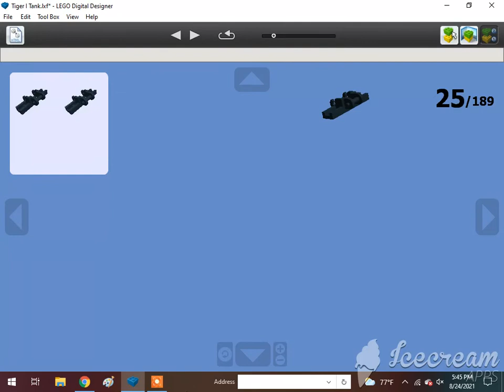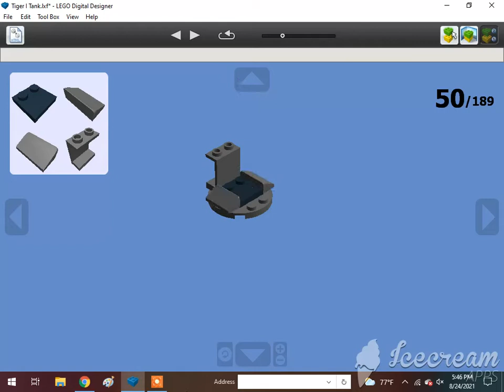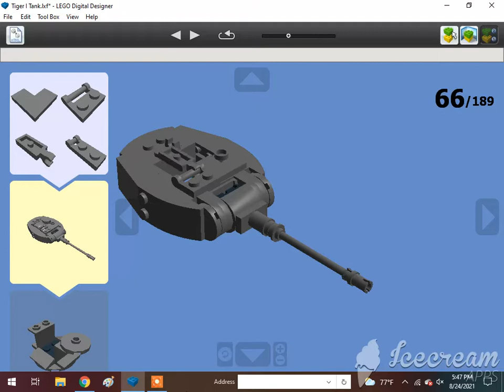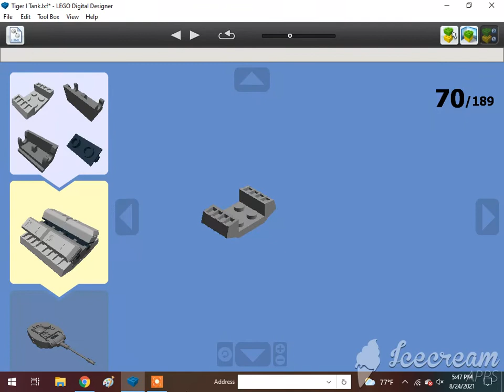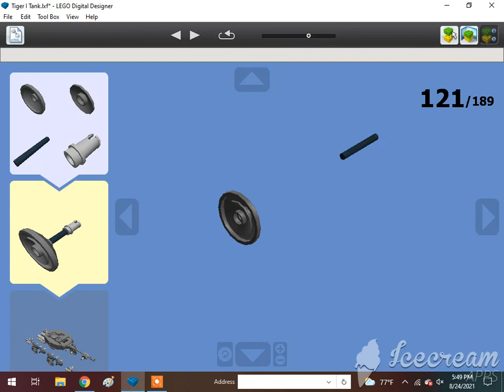How To Build A Lego Tiger I Tank 1/2🇩🇪